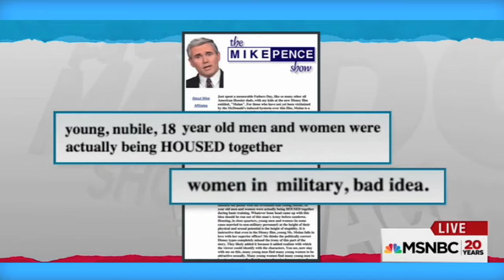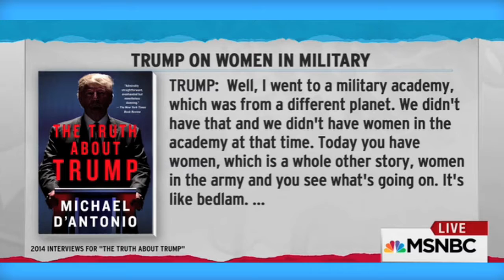Trump And Pence Are AGAINST Women Serving In The Military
Both Donald Trump and Mike Pence have stated opinions against women serving in the military.